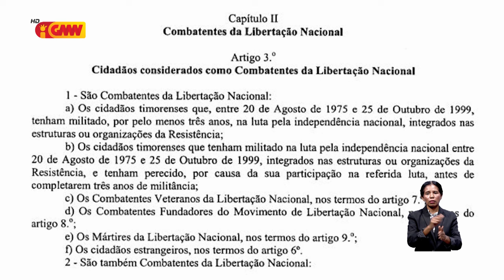Dadus validasaun antigu kombatentes liu ona porsentu 80